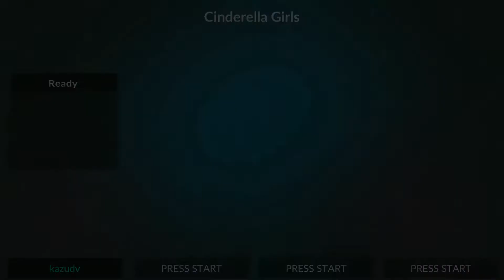Clone Hero, Star!! (OST. The Idolm@ster Cinderella Girls)